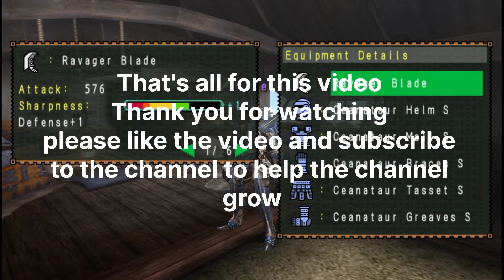MHFU- Armor Skills: Explain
In this video I briefly go through the armor skill in Monster Hunter Freedom Unite